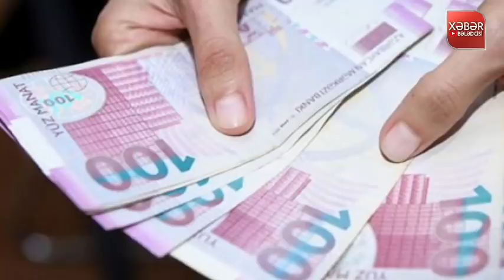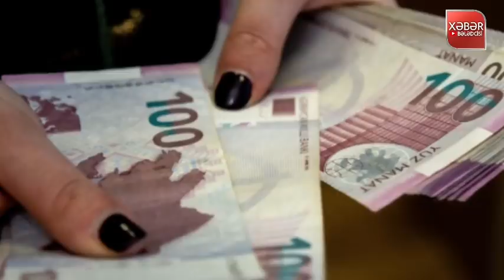Yekun xəbərlər 15.01.2022, ETİRAZÇILARIN ÇOXUNU RUS ƏSGƏRLƏRİ ÖLDÜRÜB - ŞOK DƏHŞƏT